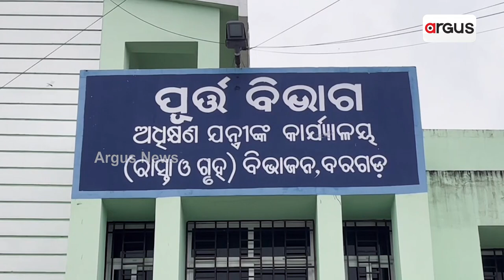ପୂର୍ତ୍ତ ବିଭାଗର ଧୂର୍ତ୍ତ କାମ, ବର୍ଷେ ନପୂରୁଣୁ ଉଠି ଯାଉଛି ପିଚୁ || Road Damage In Bargarh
ଖାଲ ଖମାରେ ଭର୍ତ୍ତି ହୋଇଛି ବରଗଡ଼ ଜିଲ୍ଲା ସୋହେଲାରୁ ବରପାଲି ରାସ୍ତା । ରାସ୍ତାରେ ଘଟୁଛି ଦୁର୍ଘଟଣା ।